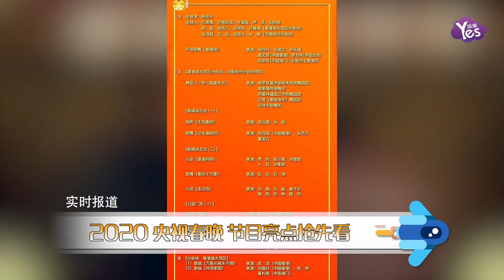2020央視春晚都有誰？ 節目亮點搶先看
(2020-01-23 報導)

2020央視春晚都有誰？ 節目亮點搶先看